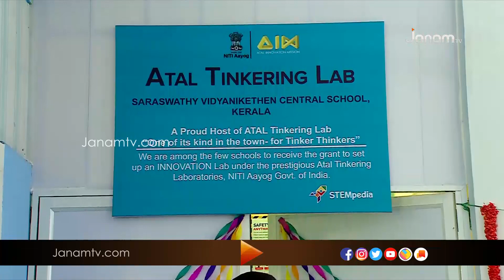ടിങ്കർ ലാബ് ചാലക്കുടി പേരാമ്പ്ര സരസ്വതി വിദ്യാനികേതൻ സ്കൂളിൽ ആരംഭിച്ചു